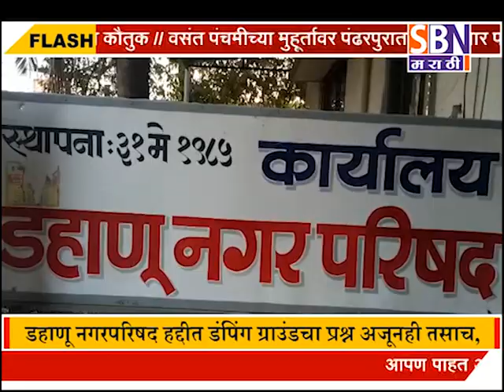SBN मराठी दि :- 24-01-2018 चे विस्तृत बातमी पत्र